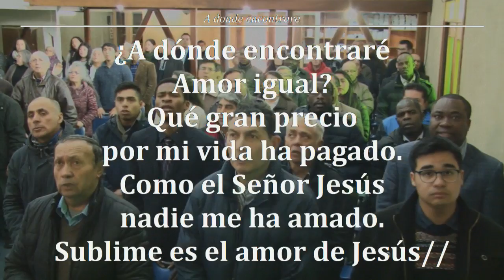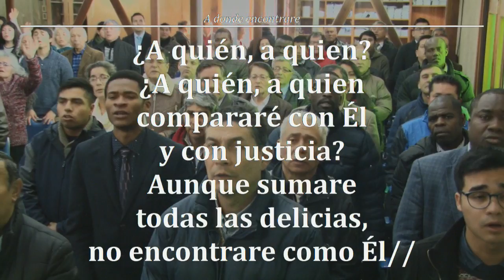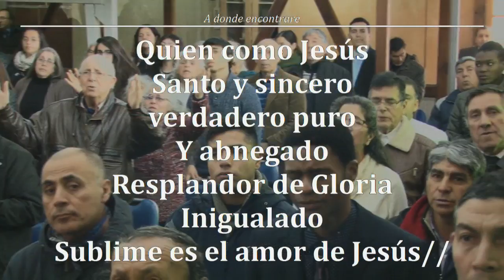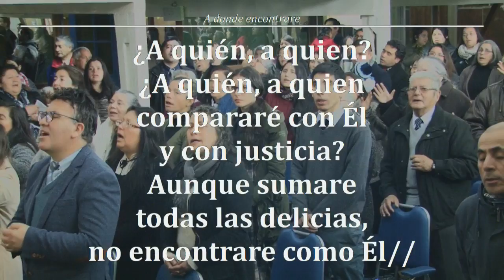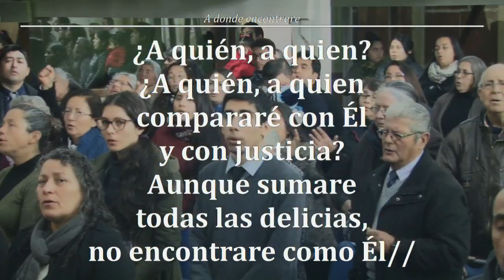Reunion Viernes 05/08/2018 - Mensaje Desesperación - WMB.